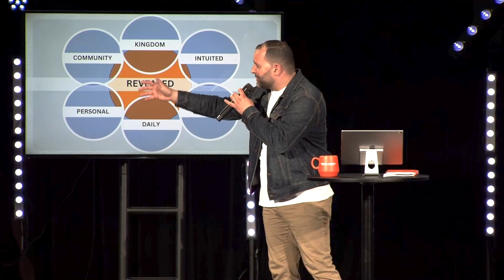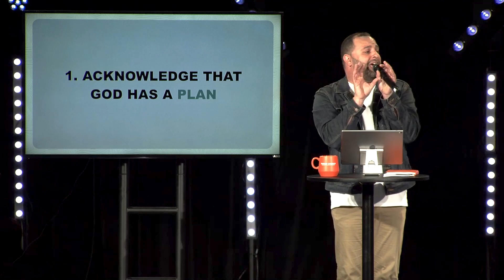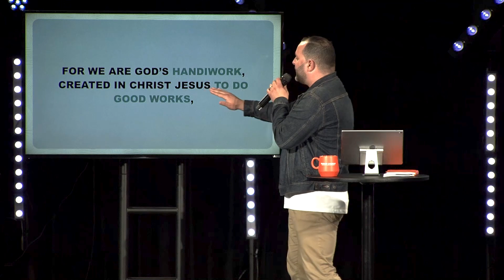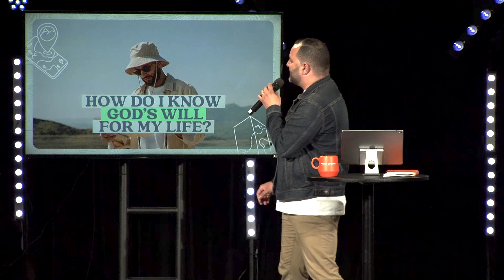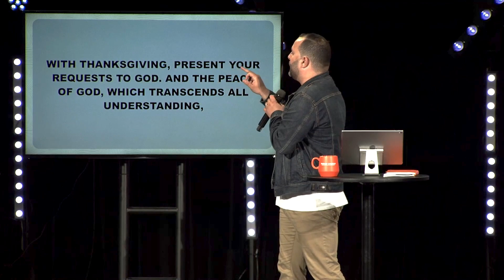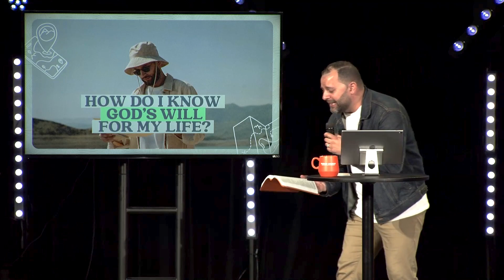HOW DO I KNOW GOD'S WILL FOR MY LIFE? PART 2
HOW DO I KNOW GOD’S WILL FOR MY LIFE?

ACKNOWLEDGE THAT GOD HAS A PLAN

For we are God’s handiwork, created in Christ Jesus to do good works, which God prepared in advance for us to do.

The Lord makes firm the steps of the one who delights in him;

I will instruct you and teach you in the way you should go; I will counsel you with my loving eye on you.

The Lord will guide you always; he will satisfy your needs in a sun-scorched land and will strengthen your frame. You will be like a well-watered garden, like a spring whose waters never fail.

GOD LEADS US THROUGH PRAYER

3. GOD LEADS US THROUGH HIS WORD

Your word is a lamp to my feet and a light to my path.

4. GOD LEADS US THROUGH COMMUNITY

Plans fail for lack of counsel, but with many advisers they succeed.

The way of fools seems right to them, but the wise listen to advice.

Where there is no guidance, a people falls, but in an abundance of counselors there is safety.

APPLICATION

1.WHAT IS THE HOLY SPIRIT SAYING TO YOU?
2. HOW CAN I ESTABLISH A DAILY RHYTHM OF PRAYER AND BIBLE STUDY?
3. DO I HAVE A COMMUNITY OF GODLY SPIRITUAL PEOPLE THAT CAN 4.SPEAK WISDOM INTO MY PLANS.